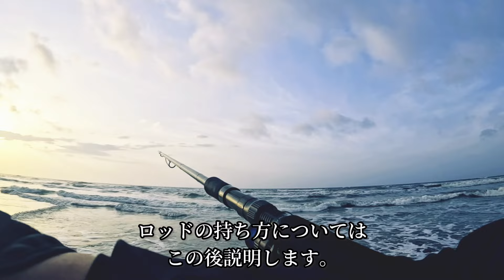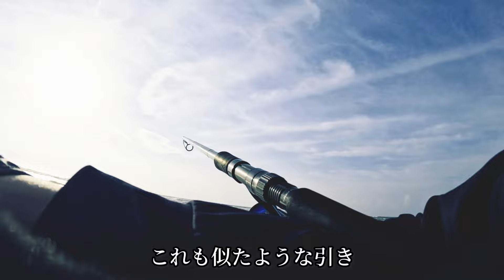5月下旬の釣行！【九十九里サーフヒラメ】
※現在テニス肘の症状で右腕に痛みがあります。
症状が出てから2年以上経ちますが綺麗に痛みが無くなりません。
その為、ロッドを握らない方法で釣りをしています。
前腕にすね当てを装着しているのでロッドの重みによる痛さはないです。
これだと痛みが少なく長時間釣りが出来ます。
テニス肘は釣りが原因で発症しました。
お見苦しい所があるかもしれませんがご容赦ください。

［使用させて頂いているBGM・効果音］

　使用曲
「unpaid [short]」

※釣り場の特定や場所関係のコメントは削除させていただきます。